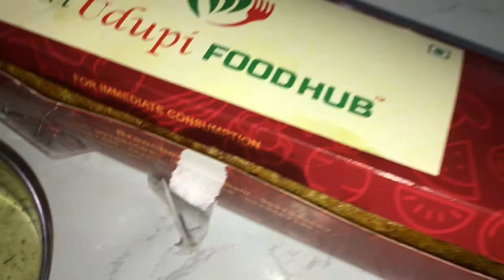I don’t intend on disappointing Suraj dada🌞🚫 || Poo Jain Vlogs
Hey beautiful people❤️Hope you and yours are well! I’m guessing y’all had a good time watching my vlog video, If you did let me know that by giving a thumbs up or via commenting on the video.

Music in this video - Music: Mornings
Musician: Jeff Kaale

Musician: ASHUTOSH